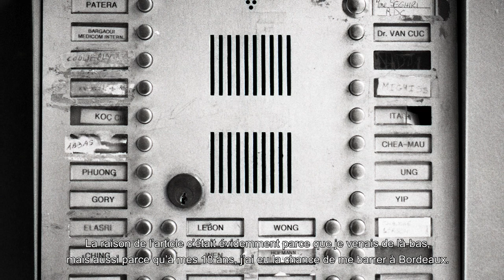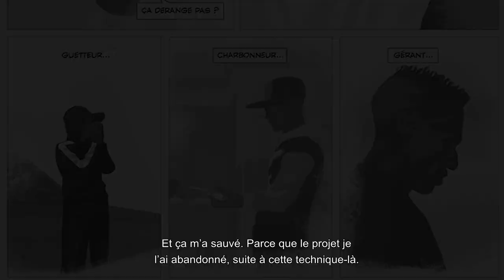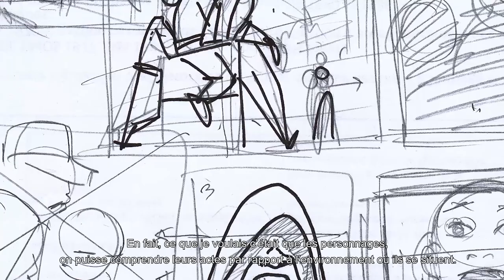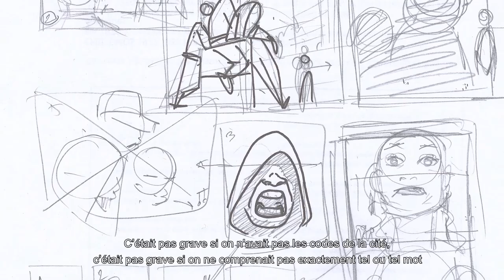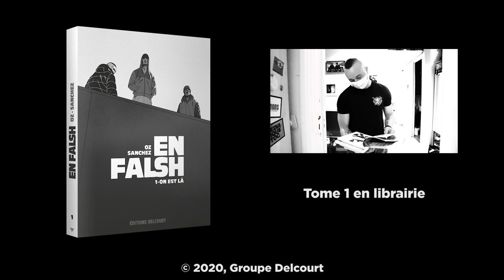En Falsh - Making of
Découvrez le making-of de la BD "En Falsh".

Quand les institutions broient des individus, ces derniers ne se retournent pas contre elle, mais contre eux-mêmes. En s’inspirant de sa jeunesse, le scénariste construit une fiction documentée sur la banlieue française.

Scénariste : Patrick Wong
Illustrateur : Bastien Sanchez

Résumé : Modi étudie les sciences politiques et gère les affaires familiales avec son pote Gregory. Samuel zone avec ses potes et sa copine. Bendiougou fait ce qu’il peut pour que son frère ne reproduise pas ses erreurs. Samir fait des petits boulots et tente de percer dans la musique. Peut-être qu’ailleurs, ce serait de braves types. Mais, ici, c’est la banlieue et ni papa, ni maman ne peuvent t’acheter un statut social ou un avenir.